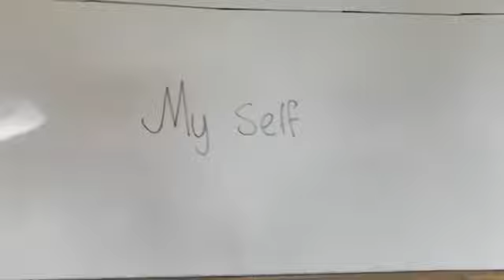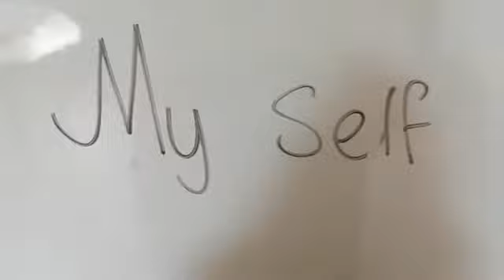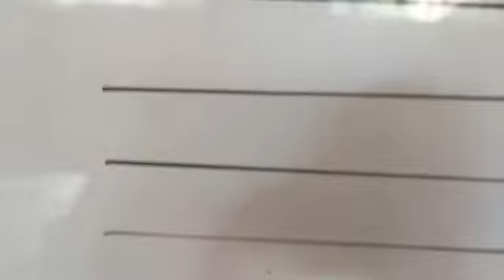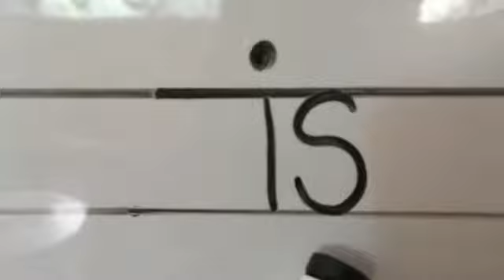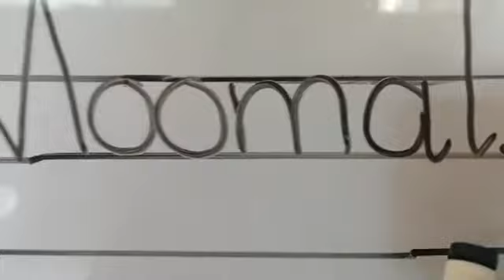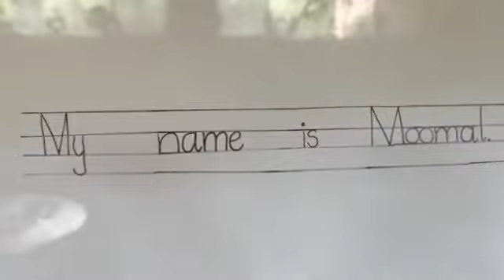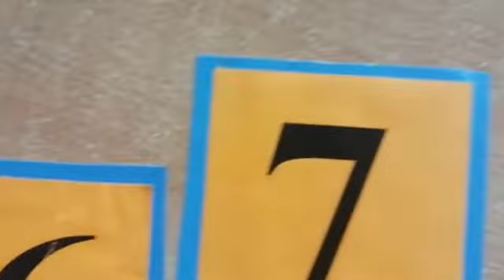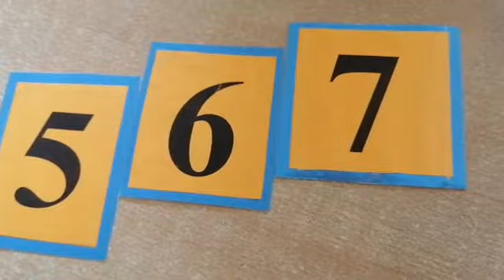Myself. Creative learning.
In this video lesson students can learn how to make a sentence.